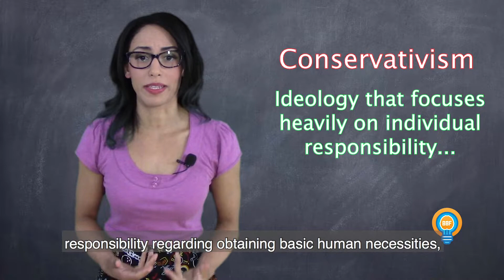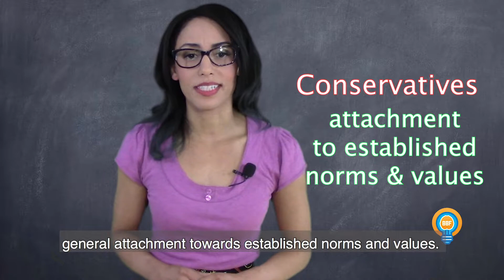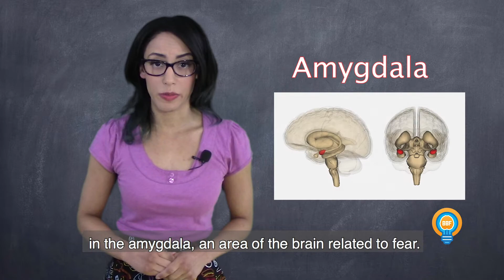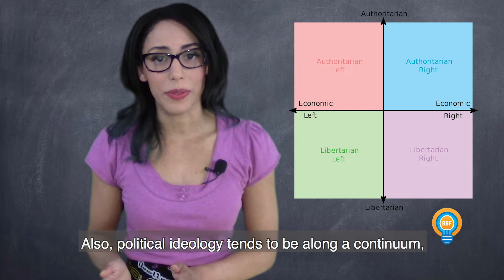The Political Brain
In this episode, The Political Brain, I discuss how the brain may be shaped in both liberalism and conservatism. I describe the two ideologies based on how it has been described in the available literature, which is referenced below.

Sources:
Cell Press. (2011, April 7). Political views are reflected in brain structure. ScienceDaily.